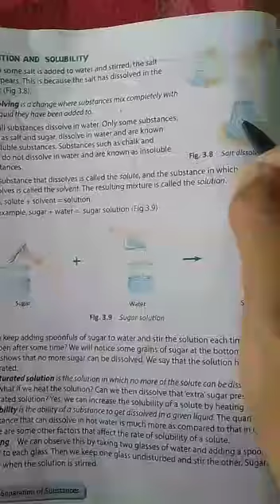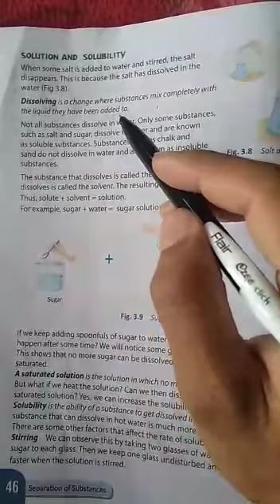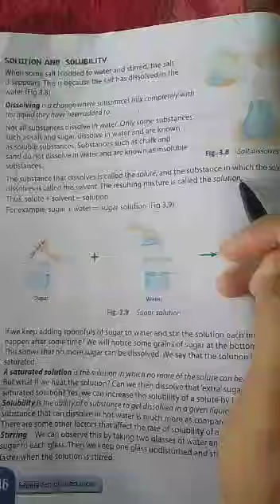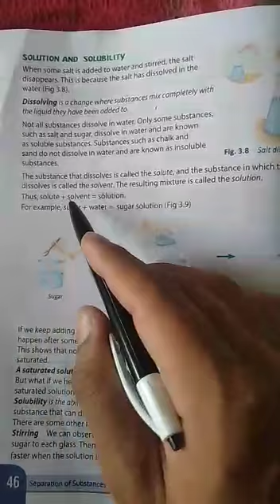SAINT ANGELS SCHOOL, CLASS 6, SOLUTION & SOLUBILITY, SCIENCE CH-3 PART-7